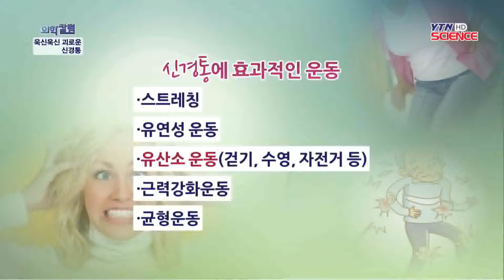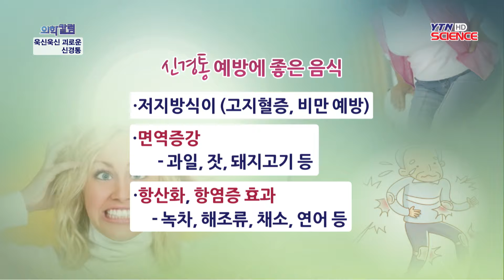욱신욱신 괴로운 '신경통'